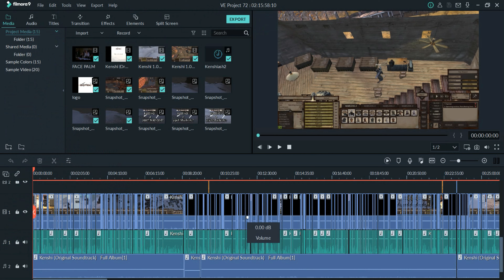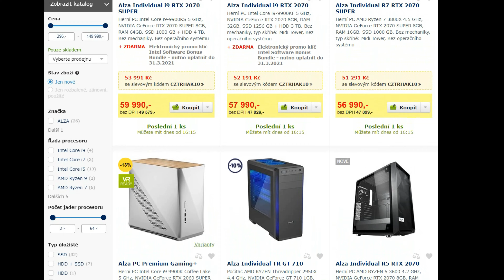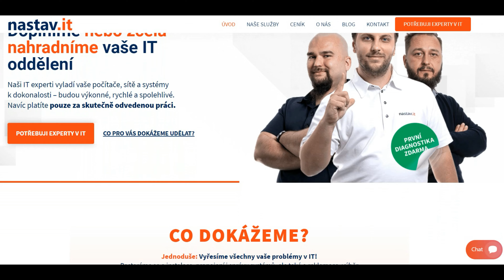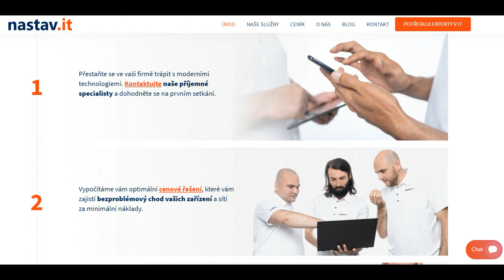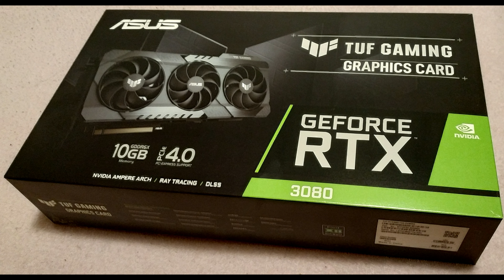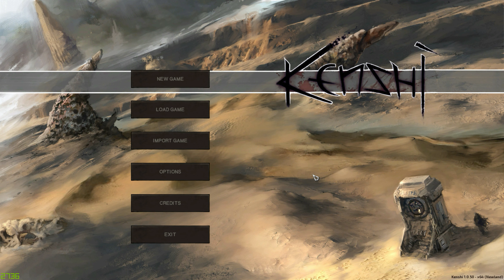Nová PC sestava s RTX 3080 jede naprosto perfektně! 😊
00:00 Úvod 🙂
02:55 Kdo jsou nastav.it? 👍
03:14 Souhrn sestavy😱
05:12 Cena 🤯
05:36 Zkoušení monitorů 🥱
07:24 Zkušební průchod u pár dalších her 😴
12:26 Poděkování a závěr 🤗

😊 Sestava se skládá z:
-Základní deska MSI MAG X570 TOMAHAWK WIFI
-Počítačový zdroj Corsair RM850x (2018)
-Grafická karta ASUS TUF RTX 3080 GAMING 10G
-Procesor AMD RYZEN 9 3900X
-Počítačová skřín Cooler Master MasterCase H500P ARGB
-Operační paměť Patriot Viper Steel Series 64GB KIT DDR4 3600Mhz CL18
-SSD disk Samsung 860 EVO 2TB
-SSD disk ADATA XPG SX8200 Pro SSD 2TB

Monitory:
1. LCD monitor 27" ASUS VG279QM Gaming HDR
2. LCD monitor 27" Acer Predator XB271HK